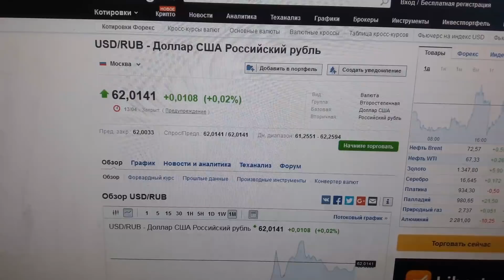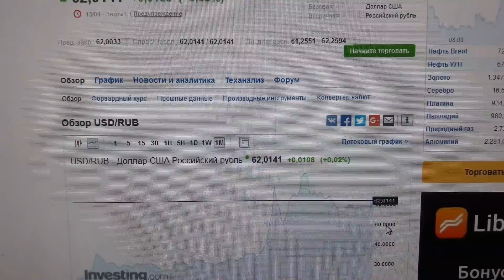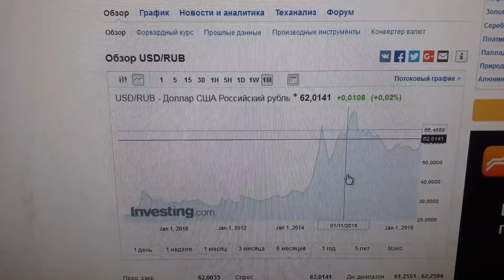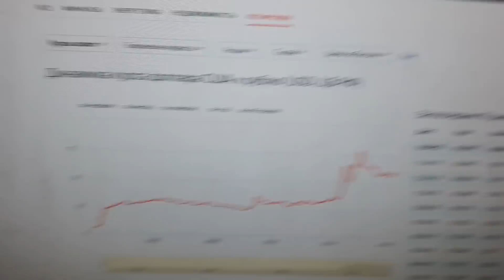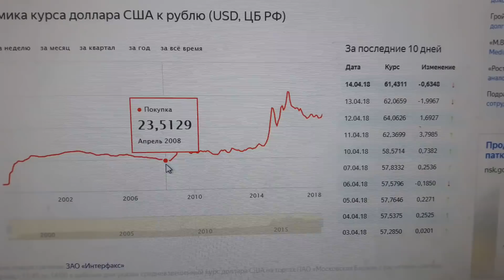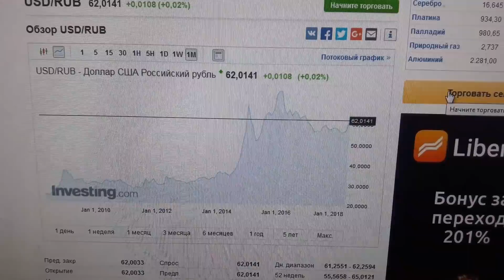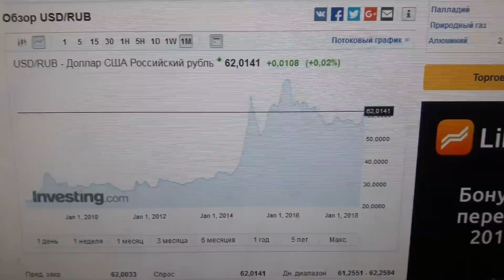Бахнули по Сирии. Курс рубля взлетел 67-72 за доллар. Прогноз на 16-20 апреля 2018 г...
Рубль ожидает страшное падение. После того как Америка нанесла удар по Сирии все ждут падение курса рубля к доллару США. Прогноз курса рубля на следующую неделю 16-29 апреля 2018 года. Курс пробъет 67-72 за доллар.Крах рубля. Падение рубля. Падение фондового рынка в России. Что будет с рублем в 2018 году? Курс рубля после начала войны Сирии. Война в Сирии и курс рубля. Курс доллара 16 апреля 2018, курс доллара 17 апреля 2018, курс доллара 18 апреля 2018, курс доллара 19 апреля 2018, курс доллара 20 апреля 2018 года. Курс доллара 16.04.18, 17.04.18, 17.04.18, 18.04.18, 19.04.18, 20.04.18 г. Курс доллара апрель 2018 года.

Мой прогноз на прошлую неделю 9-13 апреля 2018 г. ПОЛНОСТЬЮ СБЫЛСЯ. Курс на Московской бирже действительно пробил 65 за доллар. Моё прошлое видео с прогнозом